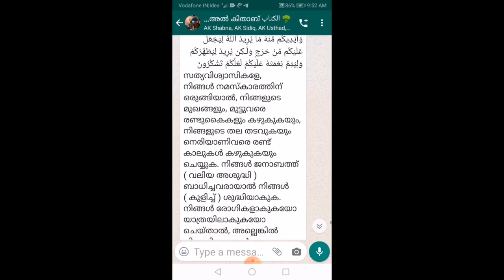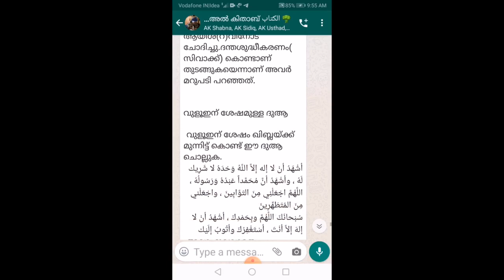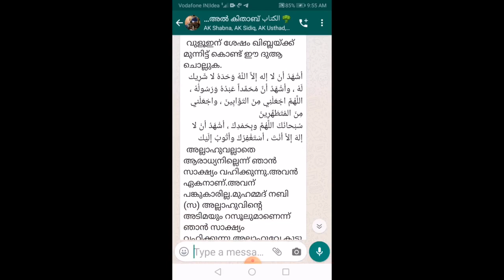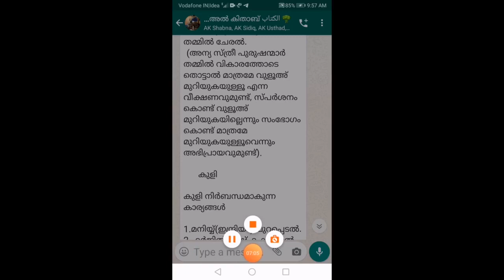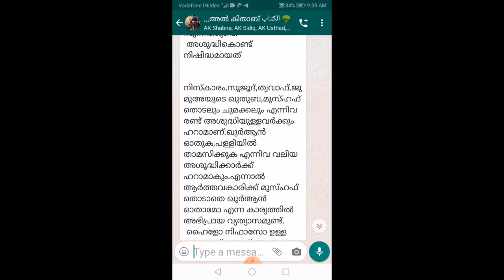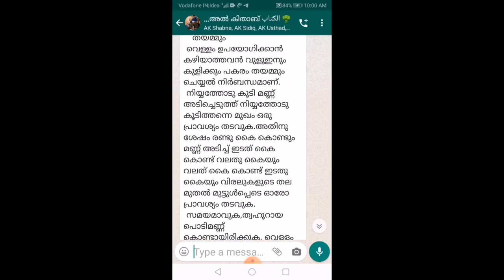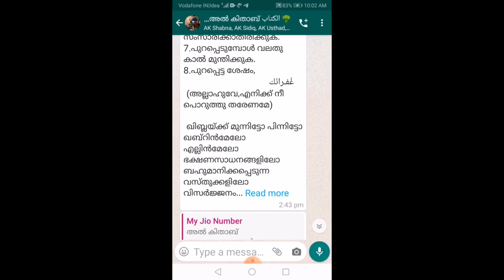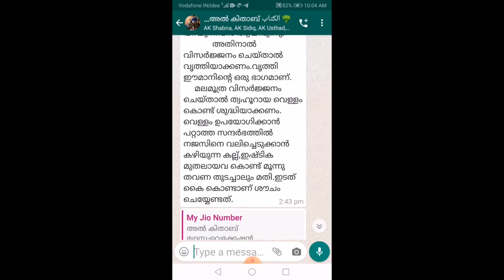ശുദ്ധീകരണം الطهارة അൽ കിതാബ് മദ്രസ Vacation Assignments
അൽ കിതാബ് മദ്രസ-വെക്കേഷൻ അസൈൻമെൻറ്‌
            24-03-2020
    വിഷയം : ശുദ്ധീകരണം الطهارة
Prepared by – MUBASHIRA RAIHANA PARAMBADAN,ഒന്നാം വർഷ
         അഫ്സലുൽ ഉലമ ബിരുദ വിദ്യാർത്ഥിനി.
Typed by       -   MUNAVIRA FARHANA PARAMBADAN,എസ്.എസ്.എൽ.സി
           വിദ്യാർത്ഥിനി
Read by        - MUJAMMILA SALMANA PARAMBADAN, STD IV
Edited by        -   ABBAS PARAMBADAN
        السلام عليكم
بسم الله الرحمن الرحيم، والحمد لله رب العالمين، والعاقبة للمتقين، والصلاة والسلام على عبده ورسوله سيدنا محمد بن عبدالله، وعلى آله وأصحابه، ومن سلك سبيله، واهتدى بهداه إلى يوم الدين. أما بعد
            ശുചിത്വത്തിന് വളരെയധികം പ്രാധാന്യം നൽകുന്ന മതമാണ് ഇസ്ലാം.വ്യക്തി ശുചിത്വവും സാമൂഹ്യ ശുചിത്വവും വളരെ പ്രധാനമാണ്.ശുചിത്വം മനുഷ്യന്റെ ആരോഗ്യപരമായും ആത്മീയപരമായുമുള്ള ഉന്നതിയ്ക്ക് കാരണമാകുന്നു.
    ഉറക്കിൽ നിന്ന് ഉണരുമ്പോൾ രണ്ട് കൈയും 3 പ്രാവശ്യം കഴുകണമെന്ന് നബി തിരുമേനി (സ) പറഞ്ഞിട്ടുണ്ട്.ഹദീസ് കാണുക.

إِذَا اِسْتَيْقَظَ أَحَدُكُمْ مِنْ نَوْمِهِ فَلَا يَغْمِسُ يَدَهُ فِي اَلْإِنَاءِ حَتَّى يَغْسِلَهَا ثَلَاثًا فَإِنَّهُ لَا يَدْرِي أَيْنَ بَاتَتْ يَدَهُ
            നിങ്ങളിൽ ആരെങ്കിലും ഉറക്കിൽ നിന്ന് ഉണരുമ്പോൾ രണ്ട് കൈകളും മൂന്ന് പ്രാവശ്യം കഴുകാതെ പാത്രത്തിൽ കൈ മുക്കരുത്. കാരണം അവന്റെ കൈ എവിടെയാണ് രാപ്പാർത്തിരുന്നതെന്ന് അവനറിയില്ല.
    ഭക്ഷണം കഴിക്കുന്നതിനു മുമ്പും ശേഷവും രണ്ടു കൈകൾ കഴുകൽ മുസ്തഹബ്ബാണ്.ഇതുമായി ബന്ധപ്പെട്ട നിരവധി ഹദീസുകൾ വന്നിട്ടുണ്ട്.

അഞ്ച് നേരത്തെ നിസ്കാരം ഓരോ മുസ്ലിമിനും നിർബന്ധമാണ്.നിസ്കാരത്തിന് ശർത്തുകളും ഫർളുകളും സുന്നത്തുകളുമുണ്ട്.അശുദ്ധികളിൽ നിന്ന് ശുദ്ധിയാകൽ നിസ്കാരത്തിന്റെ ശർത്തുകളിൽ പെട്ടതാണ്.
        അശുദ്ധി രണ്ട് വിധമാണ്.
            1.ചെറിയ അശുദ്ധി.
            2.വലിയ അശുദ്ധി.
    ചെറിയ അശുദ്ധിയിൽ നിന്നുള്ള ശുദ്ധീകരണത്തിന് “വുളൂഅ്” എന്നും വലിയ അശുദ്ധിയിൽ നിന്നുള്ള ശുദ്ധീകരണത്തിന് കുളി എന്നും പറയുന്നു.
    വുളൂഇന്റെ ശർത്തുകളും ഫർളുകളം സുന്നത്തുകളും പൂർണ്ണമായെന്കിലേ “വുളൂഅ്” ശരിയാവുകയുള്ളൂ.

        വുളൂഅ് الوضوء
വുളൂഇന്റെ ശർത്തുകൾ
1.വെള്ളം ത്വഹൂറായിരിക്കുക.
2.അവയവങ്ങളിൽ വെള്ളം ഒഴുക്കുക.
3.ചായം പോലെയുള്ള വെള്ളത്തിന് ഗുണ വ്യത്യാസം വരുത്തുന്നവ അവയവങ്ങളിൽ ഇല്ലാതിരിക്കുക.
4.വെള്ളം ചേരുന്നതിനെ തടയുന്ന ടാർ പോലെയുള്ളത് അവയവങ്ങളിൽ ഇല്ലാതിരിക്കുക.
5.നിത്യ അശുദ്ധിയുള്ളവർക്ക് സമയമാവുക.
    മൂത്ര വാർച്ചക്കാരെപ്പോലെയുള്ളവരാണ് നിത്യ അശുദ്ധിക്കാർ.
വെള്ളത്തിന്റെ ഇനങ്ങൾ
ത്വഹൂർ
            സ്വയം ശുദ്ധിയുള്ളതും മറ്റുള്ളതിനെ ശുദ്ധീകരിക്കാൻ കഴിവുള്ളതുമാണ് ത്വഹൂറായ വെള്ളം.
ഉദാ:കടൽ വെള്ളം,കിണറ്റിലെ വെള്ളം,കുളങ്ങളിലെ വെള്ളം.
ത്വാഹിർ
    സ്വയം ശുദ്ധിയുള്ളതും മറ്റുള്ളതിനെ ശുദ്ധീകരിക്കാൻ കഴിവില്ലാത്തതുമാണ് ത്വാഹിറായ വെള്ളം.
ഉദാ:കഞ്ഞി വെള്ളം,പനിനീർ.
നജസ്
    സ്വയം ശുദ്ധിയില്ലാത്തതും മറ്റുള്ളതിനെ ശുദ്ധീകരിക്കാൻ കഴിവില്ലാത്തതുമാണ് നജസായ വെള്ളം.
വുളൂഇന്റെ ഫർളുകൾ

1.നിയ്യത്ത്.
    നിസ്കാരത്തെ ഹലാലാക്കുവാൻ വേണ്ടി വുളൂഅ് എന്ന ഫർളിനെ ഞാൻ വീട്ടുന്നുവെന്ന് കരുതലാണ് നിയ്യത്ത്.മുഖം കഴുകാനാരംഭിക്കുമ്പോഴാണ് നിയ്യത്ത് ചെയ്യേണ്ടത്.
2.മുഖം കഴുകുക.
    നെറ്റിയുടെ മേൽഭാഗം മുതൽ താടിയെല്ലിന്റെ താഴ് ഭാഗം വരെയാണ് മുഖത്തിന്റെ നീളം.ഒരു ചെവി മുതൽ മറ്റേ ചെവി വരെയാണ് വീതി.
3.കൈ രണ്ടും മുട്ടോടുകൂടി കഴുകുക.
4.തല മുഴുവൻ തടവുക( തലയിൽ നിന്ന് അൽപം തടവിയാലും മതിയാകും,തല മൂർദ്ധാവു വരെയെങ്കിലും തടവണം എന്നീ അഭിപ്രായങ്ങളും ഉണ്ട്. തല മുഴുവൻ തടവലാണ് കൂടുതൽ സൂക്ഷ്മത.)
5.കാൽ രണ്ടും ഞെരിയാണിയോടുകൂടി കഴുകുക.
6.തർതീബ് പാലിക്കുക(മേൽ പറഞ്ഞ കാര്യങ്ങൾ ക്രമ പ്രകാരം ചെയ്യുക).

നിയ്യത്തോടുകൂടി വെള്ളത്തിൽ മുങ്ങിയാൽ വുളൂഅ് ലഭിക്കുന്നതാണ്.എന്നാൽ തലയിലൂടെ വെള്ളം ഒഴിച്ചാൽ വുളൂഅ് ലഭിക്കില്ല.